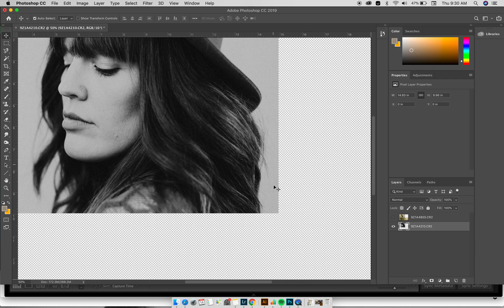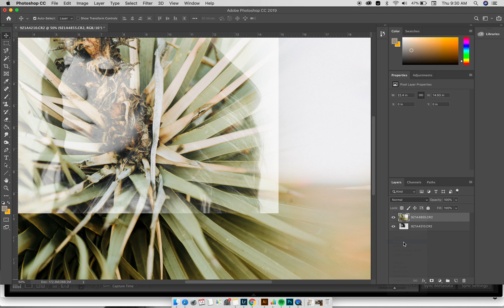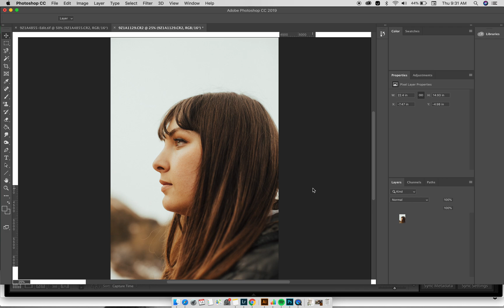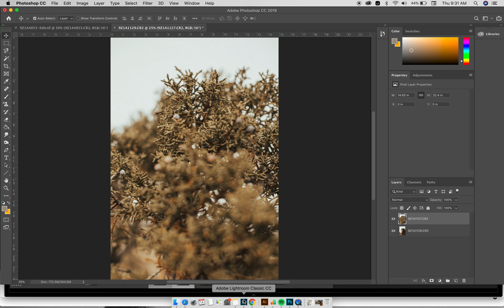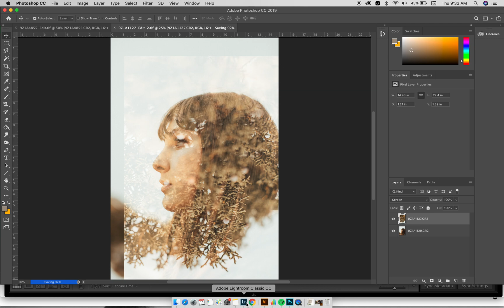How To Create a Double Exposure in Lightroom and Photoshop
I'll go over how to take two images from Lightroom and move them into photoshop to create a double exposure!